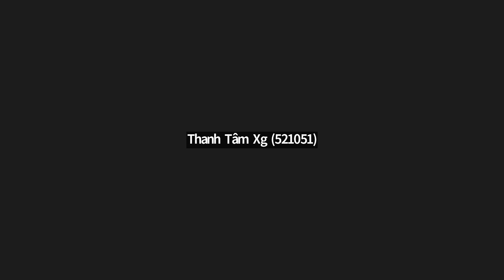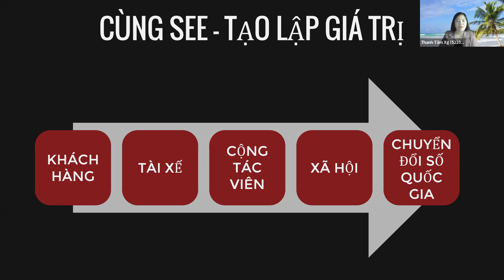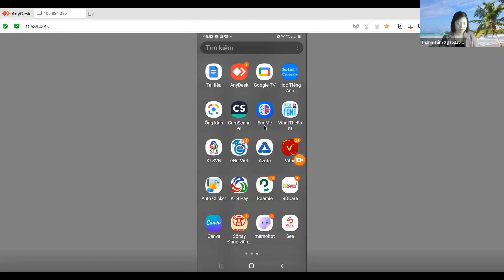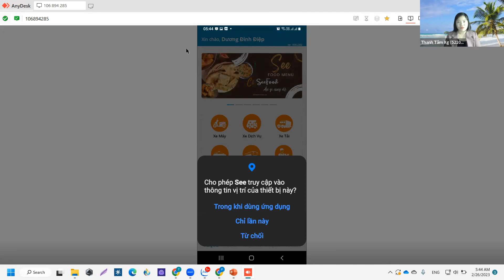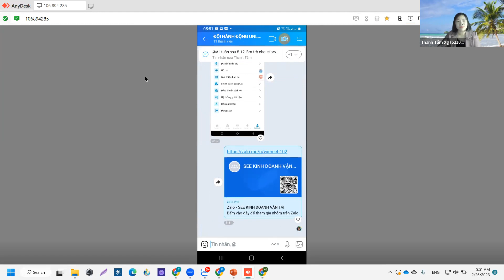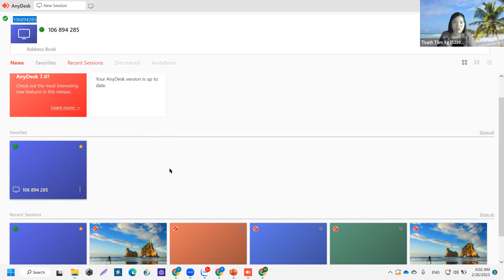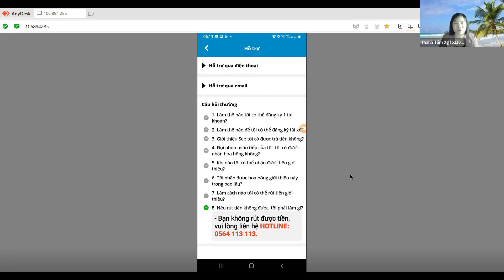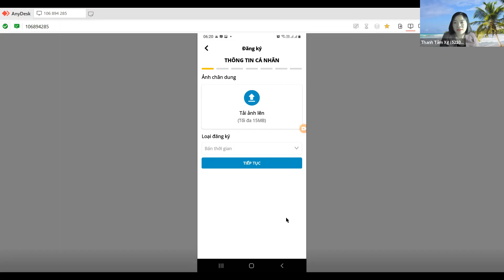Video hướng dẫn cài app SEE kinh doanh vận tải online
Kinh doanh online ngày càng phát triển và là xu hướng của xã hội. App SEE với nhiều lợi ích dành cho cộng đồng, hãy tải ngay và lan tỏa tới nhiều người biết đến nhé quý thầy cô, cô chú anh chị và các em học sinh thân mến.
Vào CH PLAY tải app SEE Xe công nghệ, đăng kí với mã giới thiệu là 18438u0e1v9w
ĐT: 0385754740